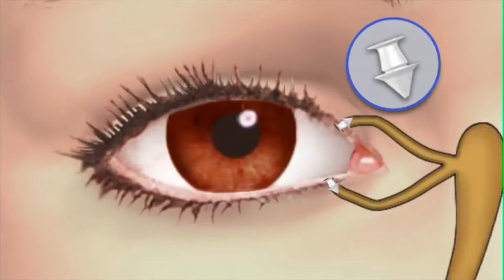Punctal cauterization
Punctal cauterization is done if punctal plug failed